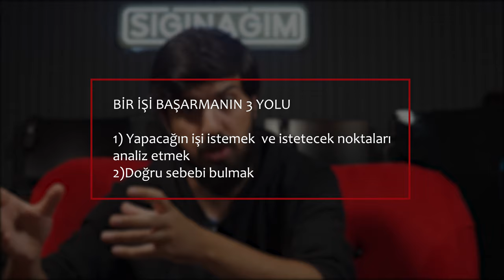BAŞARAMIYORUM DİYORSAN SENİ BAŞARIYA GÖTÜRECEK 3 ADIM | AHMET TAHA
BAŞARAMIYORUM DİYORSAN SENİ BAŞARIYA GÖTÜRECEK 3 ADIM
İYİ SEYİRLER.
🔴 ÖNEMLİ; Youtube bildirimlerini AÇMAZSANIZ YENİ videoları göstermez!
🔔 BİLDİRİMLERİ AÇIN 🔔

Mae
“Dünyanın cenneti,